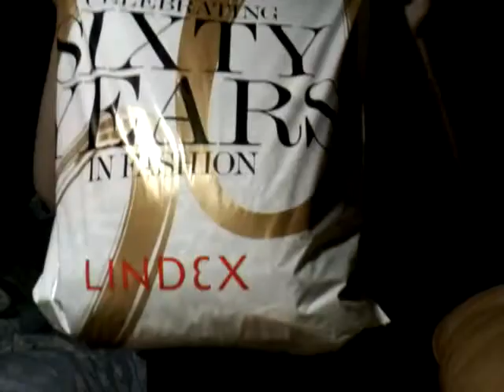Stockholm haul 1